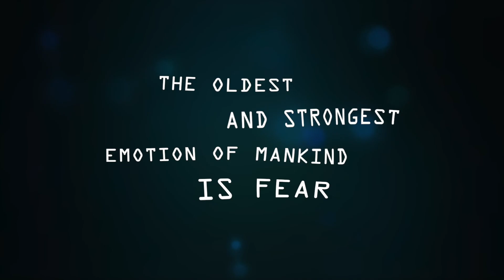Depths of Madness // Trailer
An atmospheric underwater horror game, can you evade and survive?

Developed by Slap Kraken